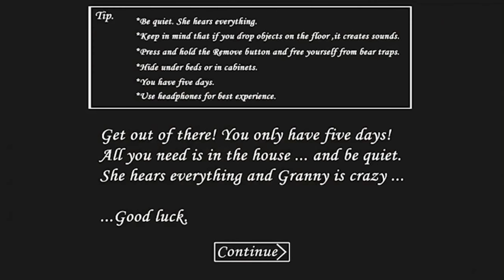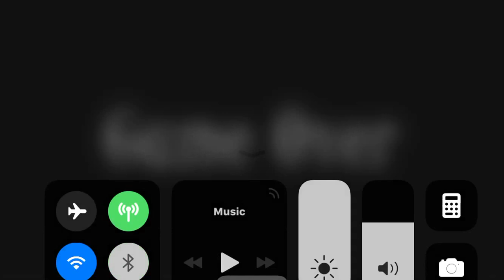Granny Game Play! ☺️🙀